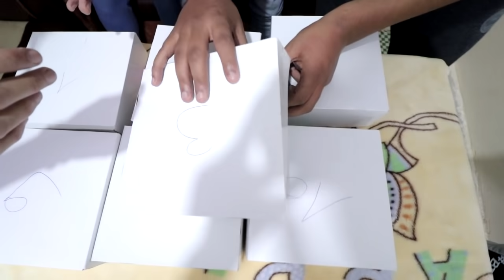تحدي كراتين الاكل 🔥 شوفو باش تعشاو ملوك التحديات😂 الهربة 🤣😮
😍 شكرا على متابعتكم ل . قناة ..عائلة لعزاوي  😍

la3zawi_family#
la3zawi#
المغرب,
la3zawi,
family,
المغرب,
الرباط,
الدار البيضاء,
لعزاوي,
فاميلي,